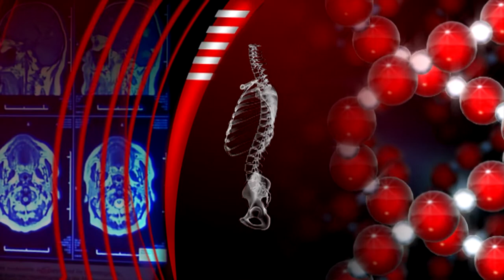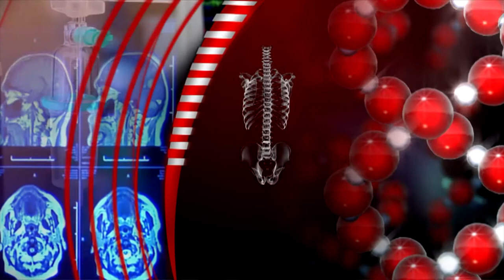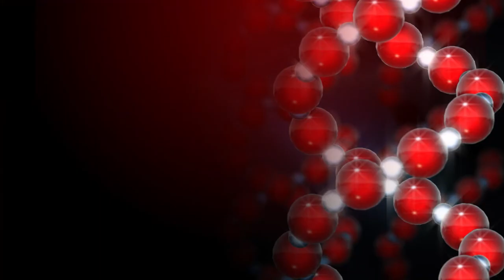SBTV - BIORITAM - 5. TEČAJ MEHANIČKE VENTILACIJE - 8.9.2021.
GOSTI:
doc. dr. sc. prim. Jasminka Kopić
voditeljica Odjela za anesteziju, reanimaciju i intenzivno liječenje OB Slavonski Brod
dr. Matija Jurjević
specijalist anestezije, reanimacije i intenzivnog liječenja
dr. sc. Ivan Mirković
dr. Natalija Mrzljak Vučinić

BIORITAM | SRIJEDOM | 20:30